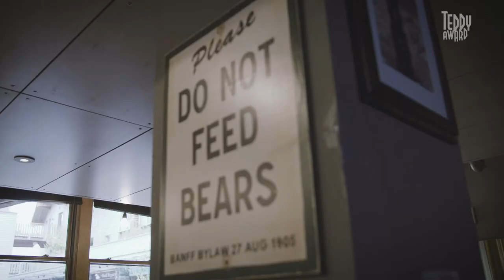Interview with Jenna Bass and cast about the film 'High Fantasy'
Embark on an inter-corporal journey and check out our interview with Jenna Bass (left), director of the body-swap film, High Fantasy together with cast Jenna Bass, Liza Scholtz, Francesca Varrie Michel and Loren Loubser (from left to right).